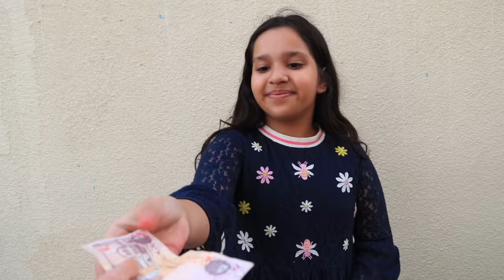Shfa makes cotton candy, Candy machine!